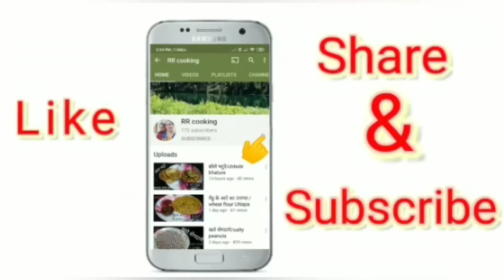हरी मिर्ची एसे बना ली न एक बार तो आप सब्जी खाना भूल जाओगे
ingredients ➡️➡️
 potato mirch 300 gram
 oil
 besan
 peanuts powder
 coconut powder
 turmeric powder
 cumin seeds powder
 coriander powder
 fennel seeds powder
 Hing
 fresh curd
 cumin seeds
green chilli fry recipe ☝️ भरवा मिर्च
 your queries ➡️➡️
भरवा मिरची
1 बेसन की भरवाँ मिर्च|Besan Ki bharwa Mirch| Stuffed Mirch Recipe|Stuffed Masala Chilli
 2  बेसन की भरवा मिर्च | Besan ki bharwa mirchi
 3  बिना भूख के भी दो की जगह चार रोटी खाओगे जब ऐसी हरी मिर्ची की सब्जी बनाओगे।। Moti Mirchi Recipe
4  राजस्थानी बेसन हरी मिर्च की भंरवी सब्जी – Marwadi Bharwa Mirchi ki sabzi
5  Bharli mirchi | हा खास वेगळा मसाला भरून बनवा चविष्ट भरली मिरची |
6 Rajasthani Style Bharwa Mirch • जबरजस्त भरवाँ मीर्च रेसीपी